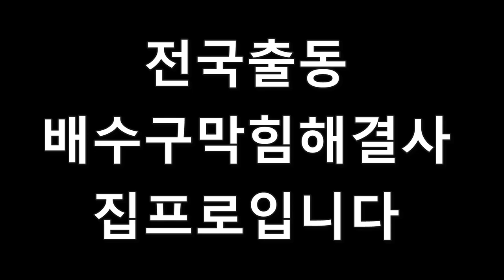서울강북구아파트상가 배수관고압세척